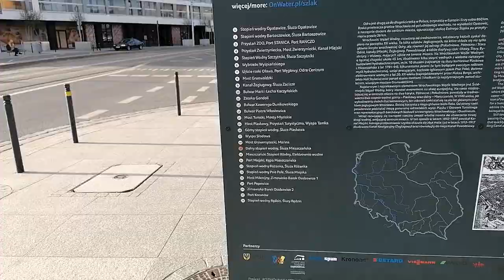Wrocław, Mosty Pomorskie, spacer w kierunku ulicy Pomorskiej /w remoncie/ VID 20240326 163402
Wrocław, Mosty Pomorskie, spacer w kierunku ulicy Pomorskiej / w remoncie/